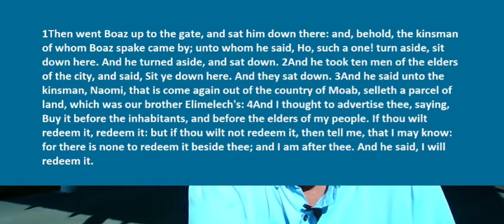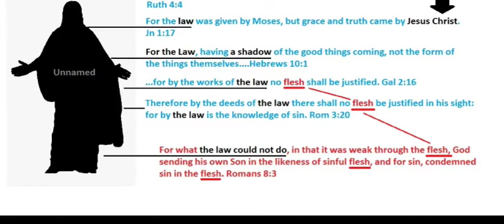Ruth Part 7 - Chap 3:14 to 4:6